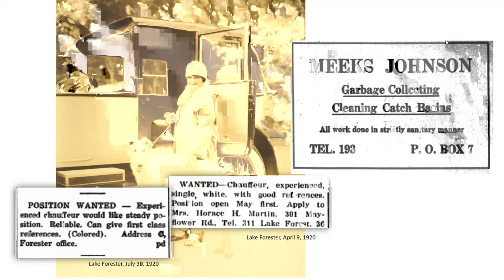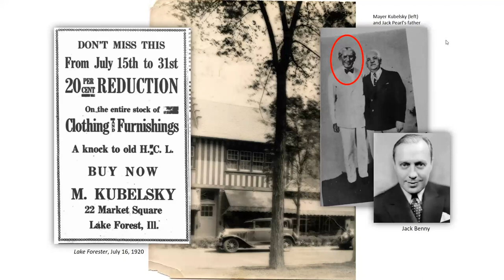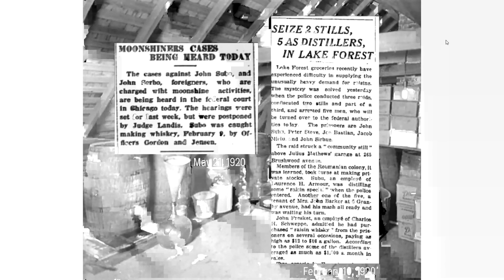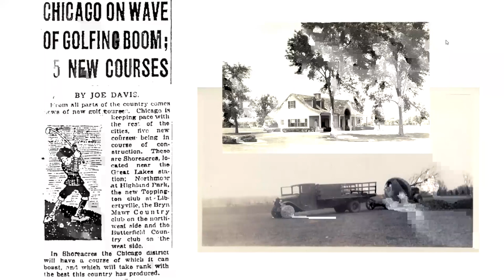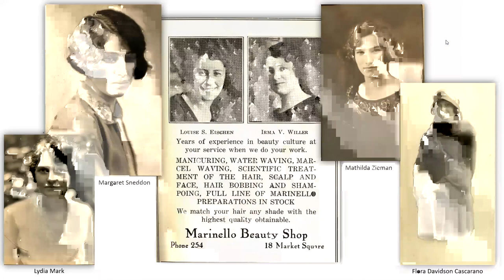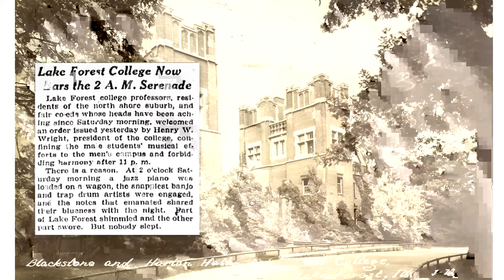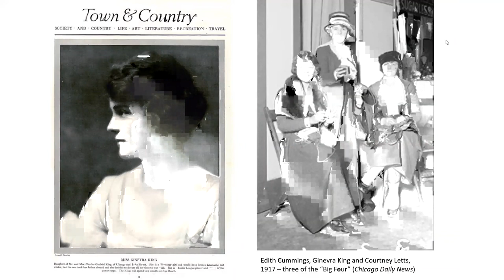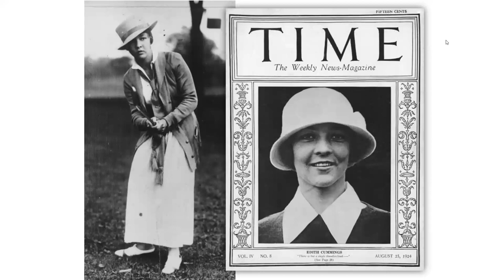Polo, Parties, and Panache: Lake Forest During the Great Gatsby Era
This talk by History Center Curator Laurie Stein presents a snapshot of Lake Forest during the 1920s, spotlighting connections to Irene Castle, the original flapper, and that quintessential voice of ’20s youth, F. Scott Fitzgerald. It was an era of growth, grand homes, and golf, but also of great social transformation.